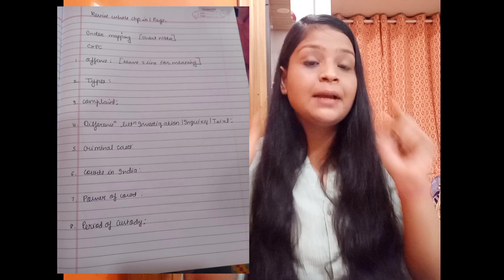HOW TO MAKE NOTES🔥|BEST TIPS FOR NOTES TAKING 📝 | HOW I TOOK NOTES 🔥